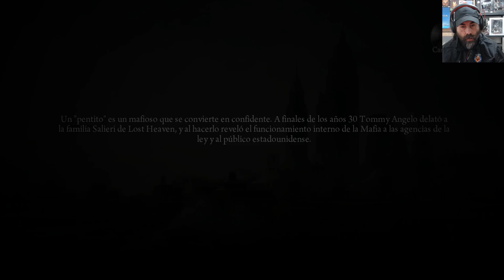Mafia 2 #9 Bucle de manqueos